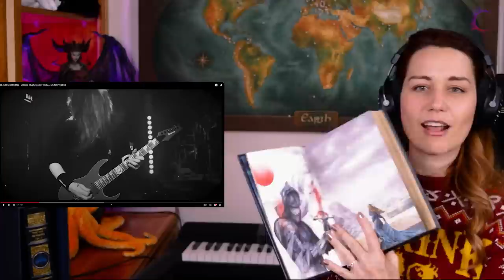My Favorite Book Series Turned Power Metal! Vocal ANALYSIS of Blind Guardian's "Violent Shadows"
Most know I LOVE the Stormlight Archives book series by Brandon Sanderson.  I even have two shardblades in the back of my office.  So when prepping for my interview with Hansi, I saw Blind Guardian covered my favorite character, Kaladin, and wrote a song about him.  How could I NOT do this song?!

Join professional opera singer Elizabeth Zharoff, as she listens to Blind Guardian performing "Violent Shadows" for the first time.
Written and Performed by Blind Guardian